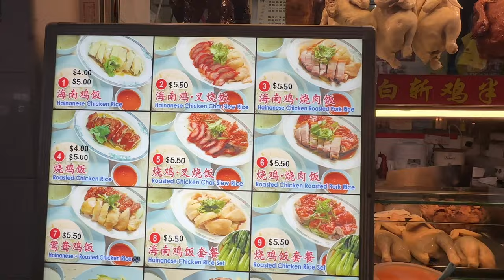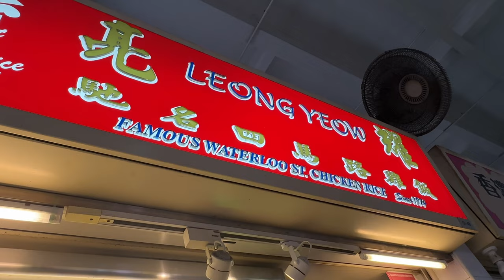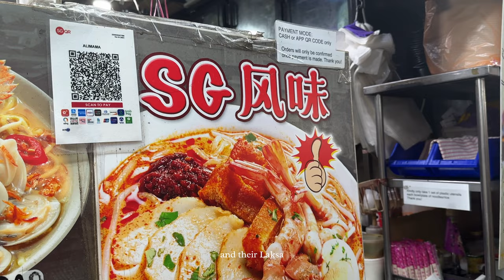Singapore Travel Vlog: Jewel Changi Airport, Cafes, Food Centers, Tourist Spots (Day 1 & 2) | Part 1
This trip was very spontaneous, before the year ends, my sisters and I wanted to bring our parents out of the country. But since I just went to HongKong and Japan in 1st and 2nd quarter of 2023, I also wanted to bring them somewhere I haven't explored - SINGAPORE.

We've enjoyed trying their famous food centers like Maxwell Food Center, Newton Food Center, Bugis. Some of their attractions like the famous Jewel Changi Airport, Skyline Luge, River Cruise, Universal Studios Singapore.

Most of our tickets were bought in Klook. I highly suggest you check their offers prior to your trip.

Anyway, I've been very excited to share this trip with you, so for now, I hope you enjoyed this video - the first part of our travel ♡